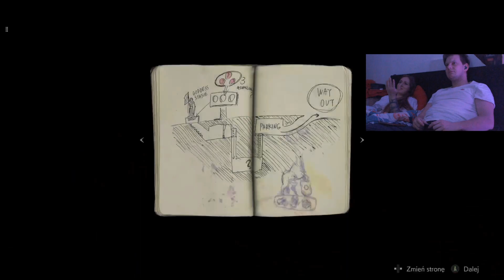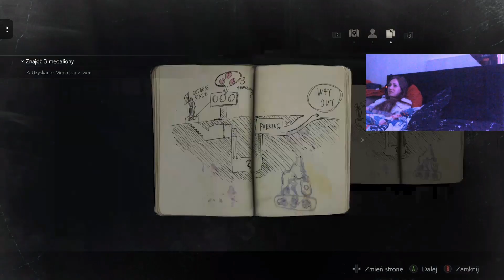Resident Evil 2 REMAKE - odcinek 2 z Roksanka przeszukujemy mroczna rezydencje!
Witam wszytkich bardzo serdecznie , kanal powstal w celach humorystycznych i jest reaktywowany rowniez ,ze wzgledu na klub xbox/pc ktory prowadze. Goraco zapraszam do Oficjalnego klubu graczy z Polski Xbox/pc.

Dotacje xDDD